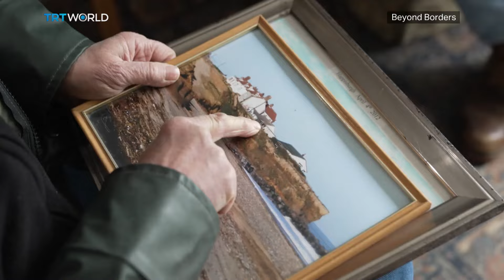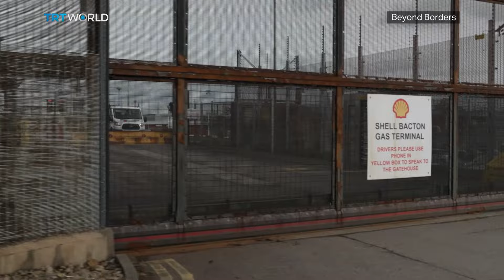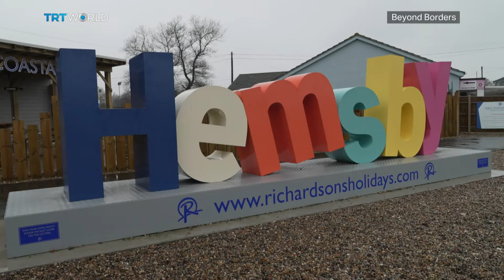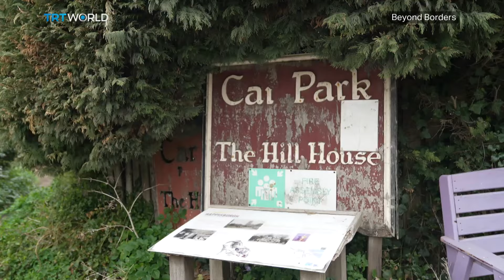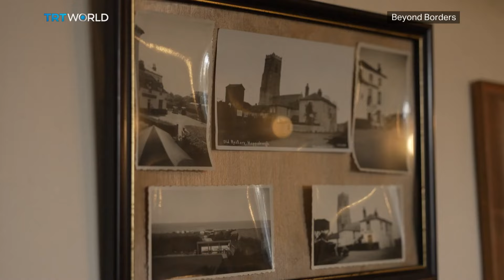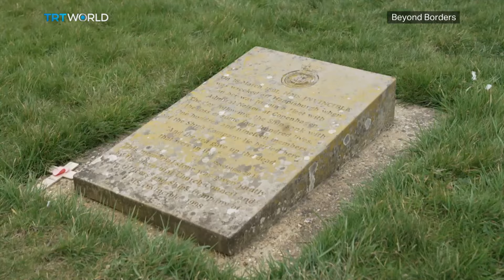How fast is the sea swallowing Britain? | Beyond Borders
Norfolk, located on the east coast of the United Kingdom, is losing meters of land to the sea every year, including homes and roads. Should the country retreat or defend? David Foster visits the area to find out.

Beyond Borders is a location-based documentary show telling the human stories at the heart of the trends shaping our world.